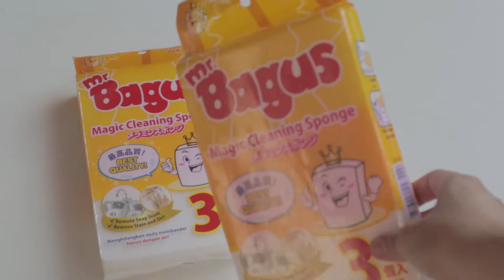Pembuktian Mr. Bagus Magic Cleaning Sponge!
Coretan anak kreatifitas yang harus disalurkan, TAPI klo kebanyakan bisa pusing kepala orang tua. Penasaran dengan alat pembersih yang digunakan artis di social media, akhirnya kita mencoba. Apakah saya hanya termakan iklan?! Let's see.

Oh yaa, ini magic spongenya multipurpose ya bisa digunakan untuk membersihkan apa aja.